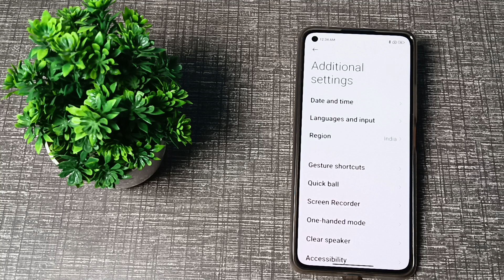how to add language in Xiaomi note 9 mobile in Hindi